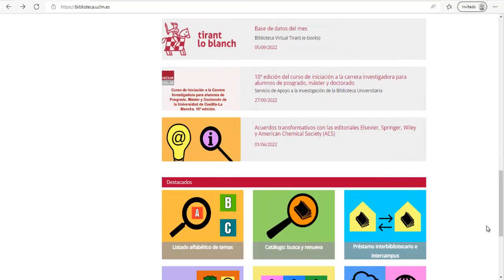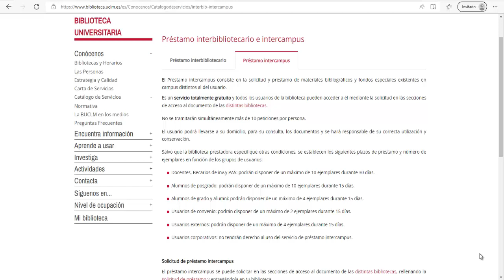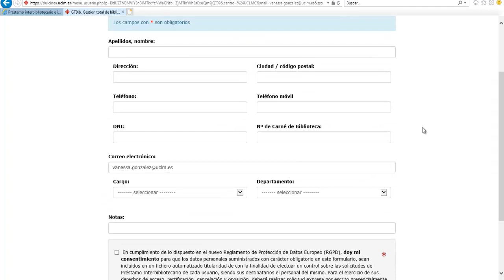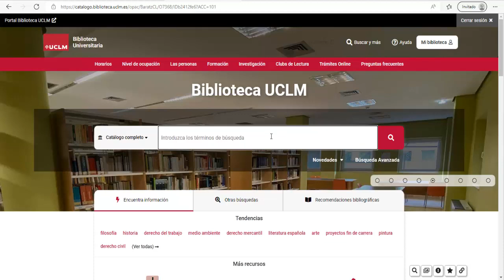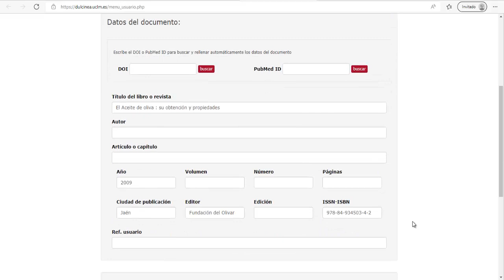Préstamo intercampus e interbibliotecario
Curso online Aprendizaje en la Búsqueda y el Uso de la Información. Nivel inicial.  Organizado por la Biblioteca Universitaria de la UCLM a través del Aula de Competencias Transversales de la UCLM.